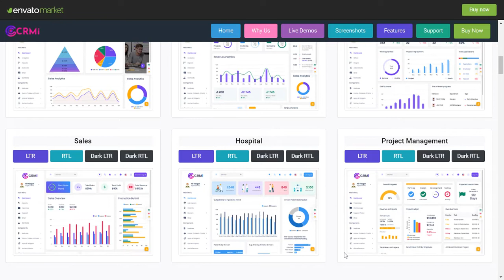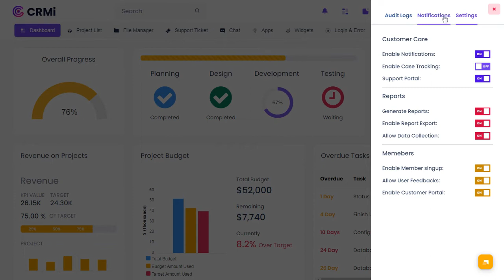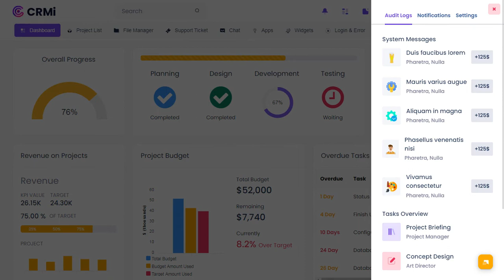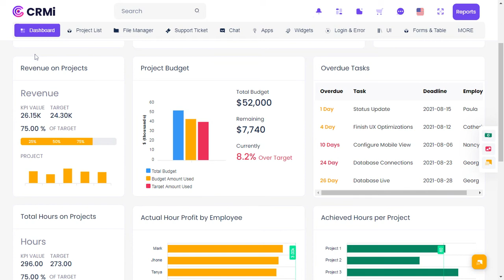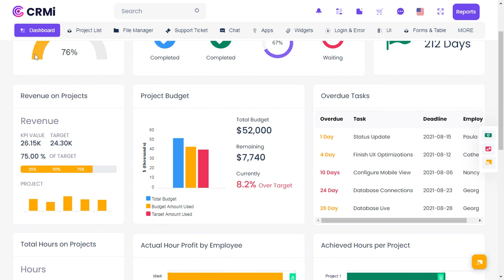Project Management Dashboard Bootstrap 5 Admin Template with LTR Theme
Project Management Dashboard Bootstrap 5 Admin Template with LTR Theme is  Responsive Bootstrap Admin Template Dashboard Web Application. Admin Theme panel for backend design and UI interface of your Web apps. The Admin HTML template can be used for online applications and software. Clean, Modern, New, Creative look for your application. This comes with SasS. A combination of Revenue, Orders, Visitors.

CRM Admin Dashboard Template is a fully responsive admin dashboard template for Data, Reports, analytical & unique concepts, and theory. The Dashboard shows how much your store sales were in the current month.